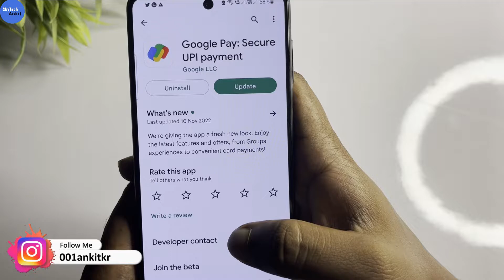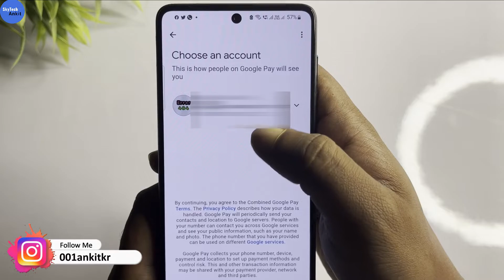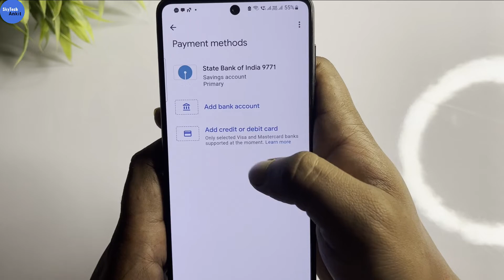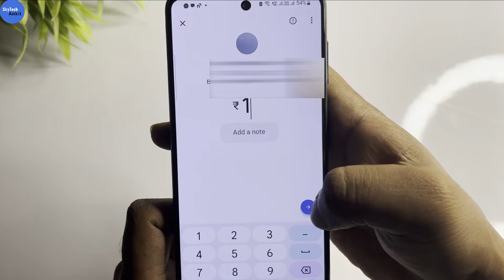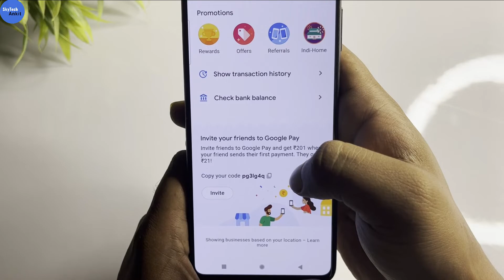google pay account kaise banaye | how to use google pay | how to create google pay account | gpay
es video me maine bataya hain google pay me account kaise bana sakte ho.

google pay se account me paise kaise transfer kare
how to change upi pin in google pay
gpay upi pin change
google pay account open
Google Pay
gpay account
gpay bank account